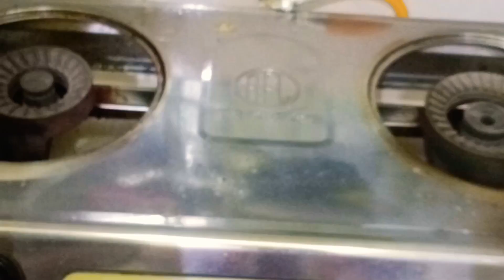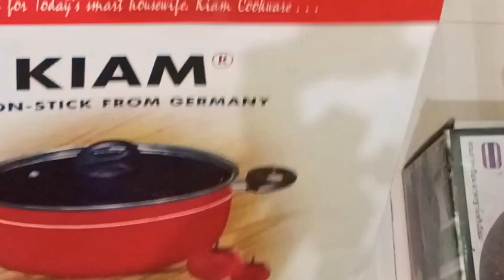ঘরের জিনিস গুলো পরিষ্কার রাখতে অনেক দামি জিনিস থাকতে হবে এমনটা কথা নাই۔bd blogger shila .